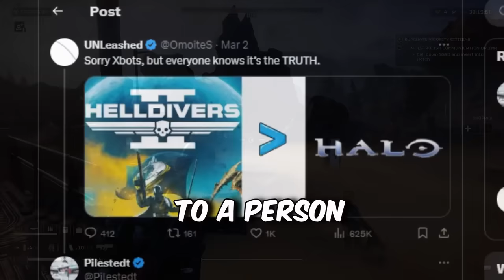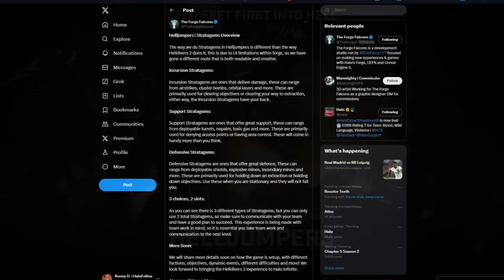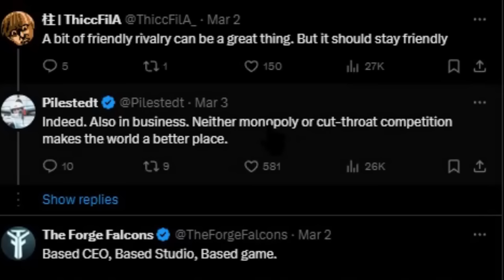Halo VS Helldivers drama explodes - OFFICIAL statement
Helldivers 2 drama recap

0:00 Response 1
2:16 Response 2
2:47 Halo's Spirit
3:58 Collabs in Halo
4:20 Gaming Industry
5:30 Mass Frusteration
6:54 Microsoft Reacts HD2
8:11 Halo Franchise mishandlings